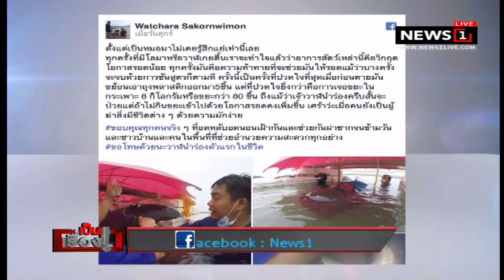วาฬสุดยื้อ ตายที่สงขลา ผ่าซากพบ "ถุงพลายสติก" 80 ชิ้น : เป็นเรื่อง (ช่วงที่1) 04/06/2018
วาฬสุดยื้อ ตายที่สงขลา ผ่าซากพบ "ถุงพลายสติก" 80 ชิ้น 8 กก. เต็มหลอมอาหารยันกระเพราะ : เป็นเรื่อง (ช่วงที่1) 04/06/2018